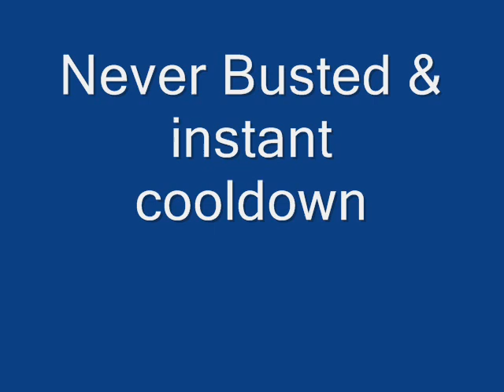Need For Speed Most Wanted Cheats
Need For Speed Most Wanted Blackediton Cheats!